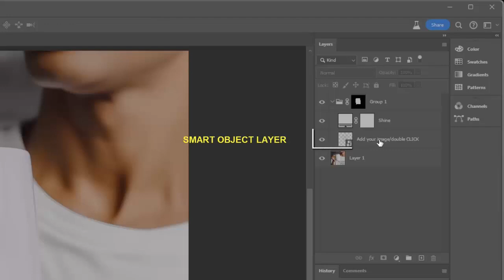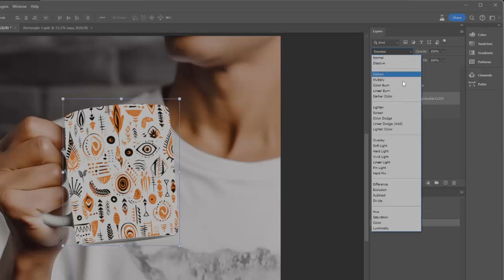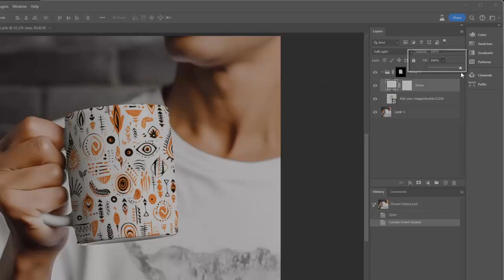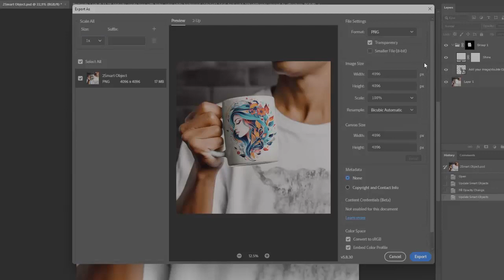How to work with PSD smart objects - Mug Mockup in Photoshop - How to create MUG Product photo ETSY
💡In this comprehensive YouTube tutorial, you'll learn step-by-step how to master working with PSD smart object mug mockup to effortlessly integrate your unique designs onto a mug mockup.
💡Follow along and discover the power of Photoshop in enhancing your design workflow.